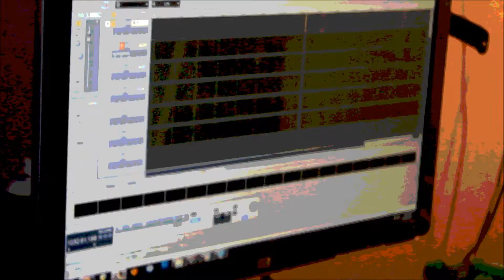Im Flyin Mackk Myron Ft. Fresh Rebel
Single from Mackk Myrons Mackkavelli Ft. Fresh Rebel... Directed By: Binx B for Binx Box Media...